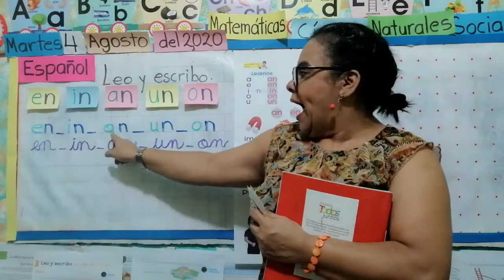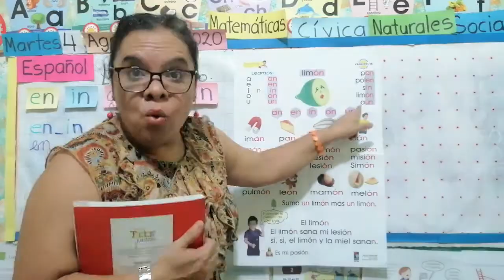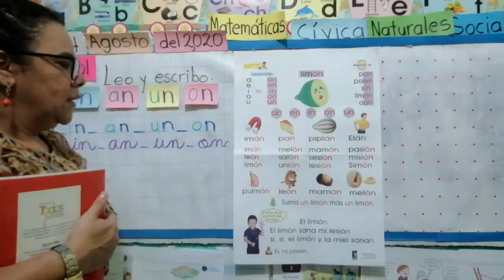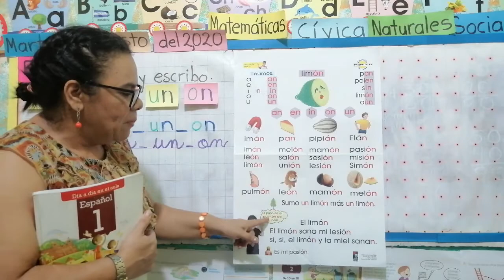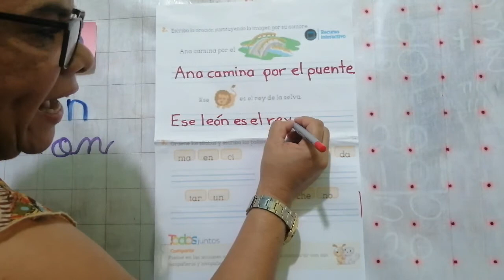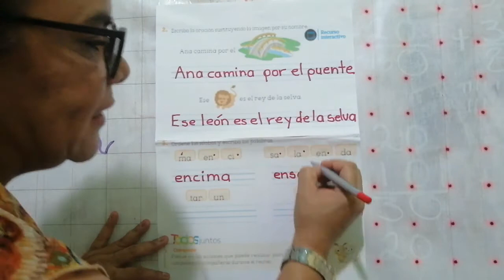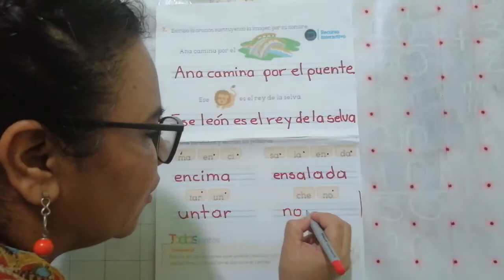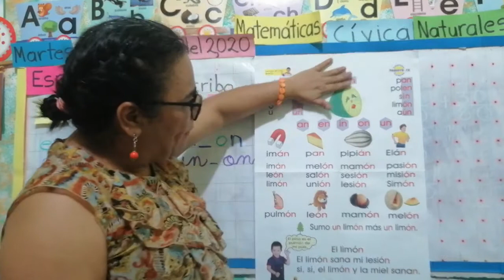Español Primer Grado